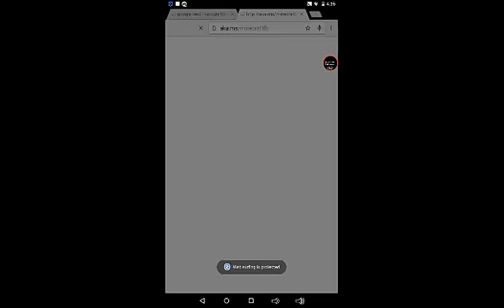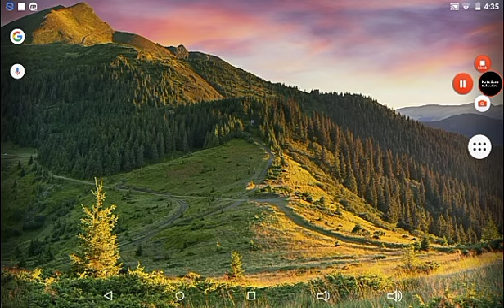Collaboration Time in Minecraft (READ THE DESCRIPTION FOR MORE)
you need a xbox live a count to enter real life builds only any unrealistic you will be banned Type TeamTrending in the comments to enter and comment your gamer tag on xbox live Minecraft pocket edition only good luck